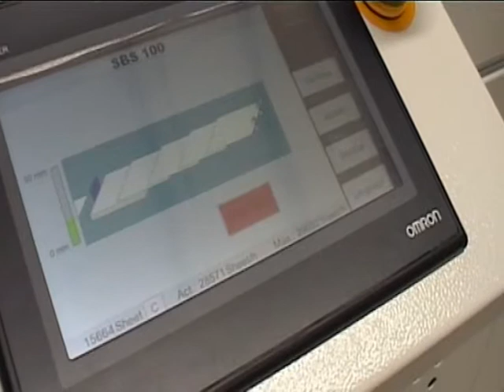SBS-100 sheet buffer module for Smart-binder in-line and near-line operation